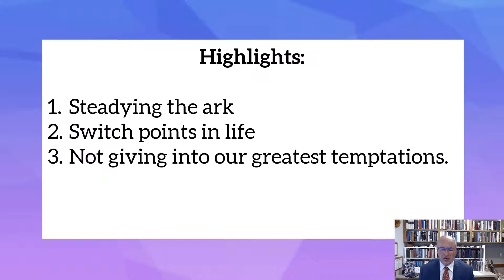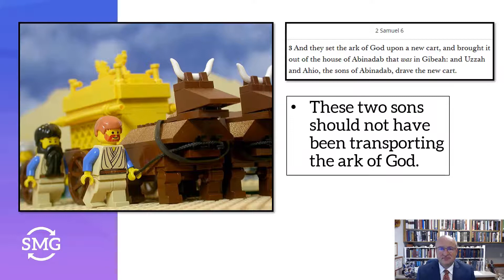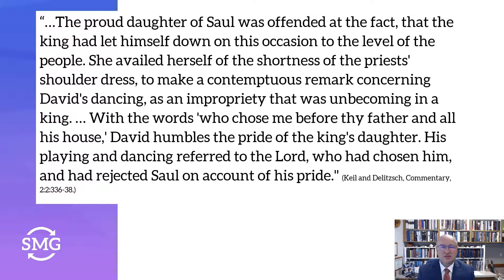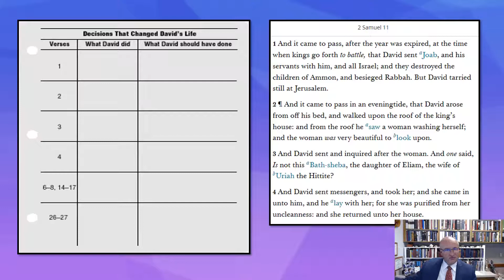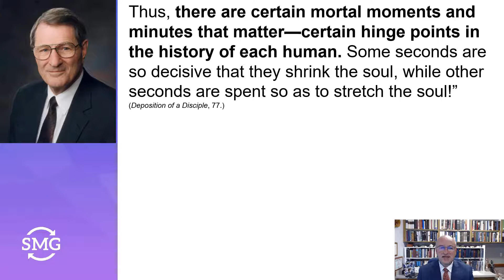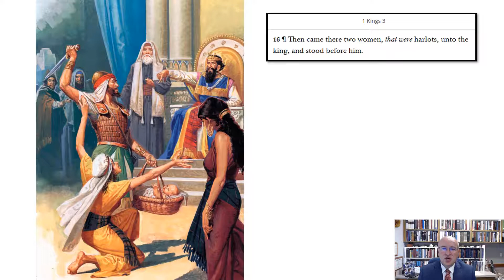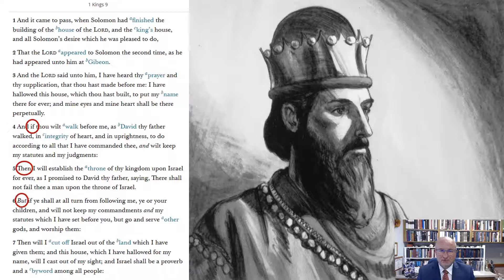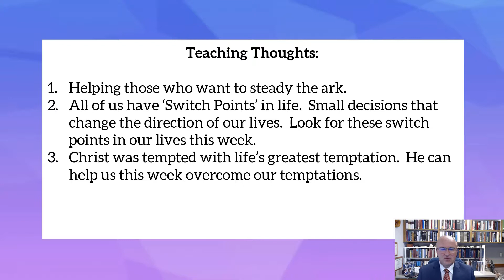Come, Follow Me, 2 Samuel 5-7; 11-12; 1 Kings 3; 8; 11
All of us make small choices that slightly alter the trajectory of our lives.  This week we will study ‘Switch Points’ for three kings of Israel and look to see what we can learn from them.  We will also look at how we can help others who may be tempted to 'steady' the ark of God.  All of the quotes used in this video can be found at BrotherMiller.org.